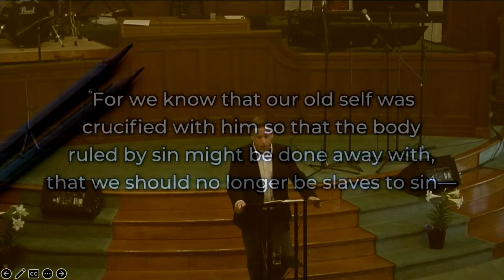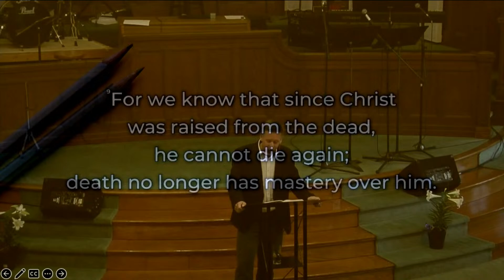Message - What Does Christ's Resurrection Mean to Us?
Romans 6:5-11
Video sermon by Pastor Ian Wildeboer